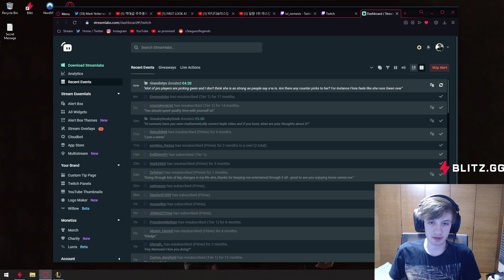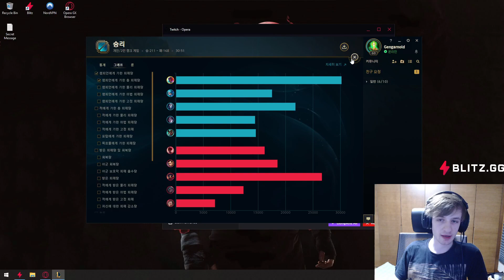Nemesis and DK Malrang 2v8 in SoloQ | Yone Korean Soloq